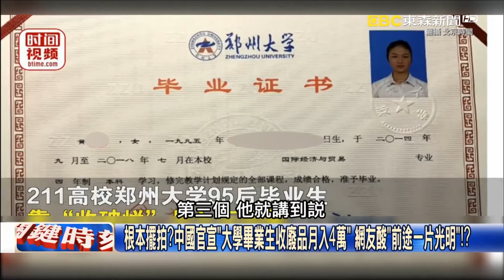【關鍵精華】僅30秒！反艦雄三「快到讓解放軍攔不住」 美開綠燈讓台飛彈尋標器大升級！？-劉寶傑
試射20次沒失手！新版雄三飛彈成航母殺手 最大關鍵「與美技術成功對接」！
僅30秒！反艦雄三「快到讓解放軍攔不住」 美開綠燈讓台飛彈尋標器大升級！？
雄三誤射意外掀軍工商機！捷克接洽中科院下單 轉贈烏克蘭阻擋俄軍入侵？
日接300組一半是非洲客人 中國廣交會收獲慘淡遭爆「歐美訂單大減3成」！？
根本擺拍？中國官宣「大學畢業生收廢品月入4萬」 網友酸「前途一片光明」！？
收到任務？中媒強推「95後收廢品」影片爆紅 當事人怒「亂寫！是無奈之舉」！？